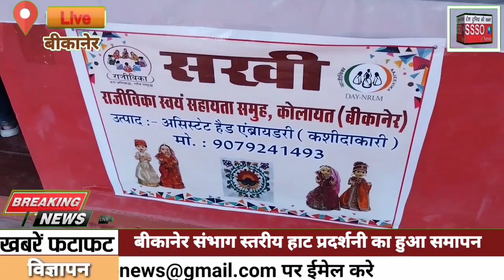बीकानेर संभाग स्तरीय हाट प्रदर्शनी मेले का हुआ समापन, राजीविका स्वयं सहायता समूह ने लगाई प्रदर्शनी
बीकानेर संभाग स्तरीय हाट प्रदर्शनी मेले का हुआ समापन, राजीविका स्वयं सहायता समूह ने मेले में लगाई प्रदर्शनी

 हम आपको बता दें राजस्थान ग्रामीण आजीविका विकास परिषद ग्रामीण विकास एवं पंचायती राज विभाग के द्वारा  राजीविका के माध्यम से मेला एवं सहायता समूह द्वारा अंतर्राष्ट्रीय महिला दिवस 2023 के उपलक्ष में बीकानेर संभाग स्तरीय हाट प्रदर्शनी का आयोजन किया गया जिसका आज समापन हुआ